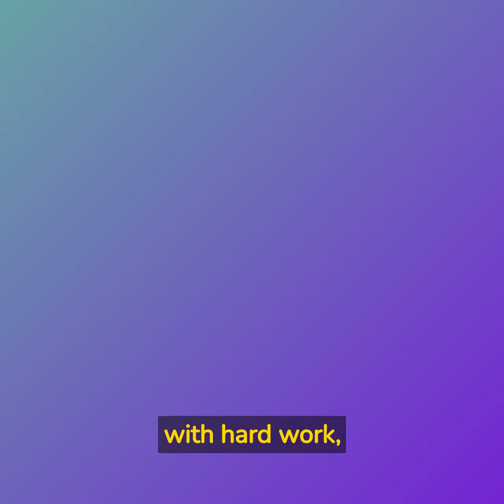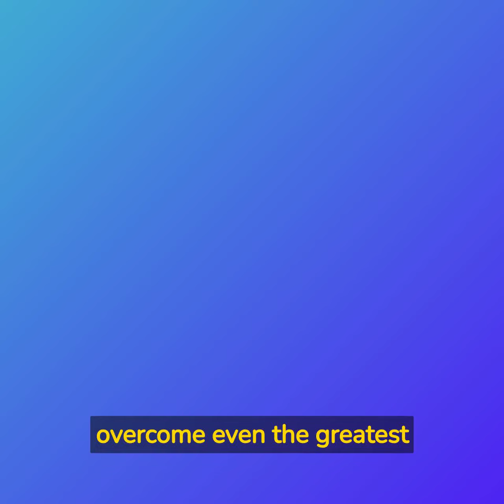"The Rise of the Hokage: A Naruto Story" 😳😲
for more videos of Naruto

Naruto UzumakiSasuke
Uchiha
Kakashi Hatake

Itachi Uchiha

Akatsuki

Sharingan

Rasengan

Jutsu

Hokage

Nine-Tails

Boruto

Chakra

Ninja

Anime

Manga

Shinobi

Hidden Leaf Village

Action

Adventure